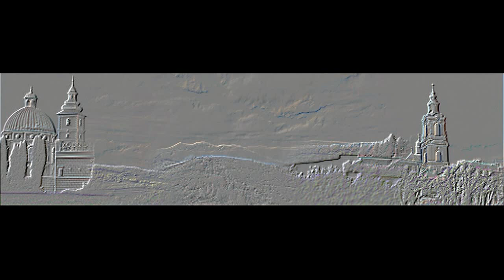WYSTAWA FOTOGRAFII - PIOTR MICHALSKI